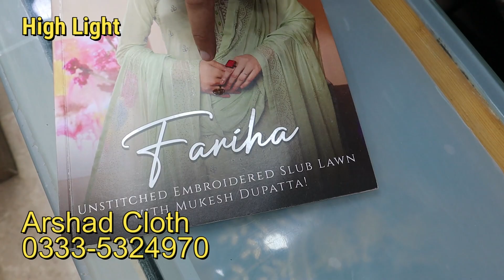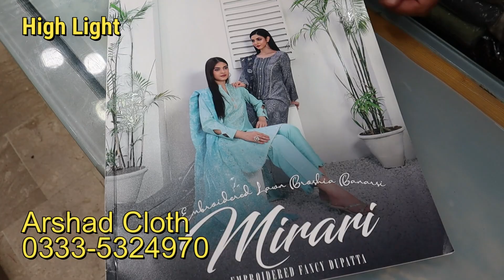Top Class Eid Dresses for Girls| Tawakal Lawn Suits| Branded Lawn Dresses| Boutique Lawn Dresses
Shop Address: Arshad Cloth Bara Bazaar Rawalpindi Pakistan
Online Branded Lawn Dresses with price 2023

1) Party Wear Maxi In Pakistan
2) Latest Barat Dresses
3) Latest Walima Dresses
4) Bridal Maxi
5) Affordable Wedding Dresses
6) Hand Embroidery Dresses
7) Walima Dresses 2020
8)Bara Market Dresses
9)China Market Dresses